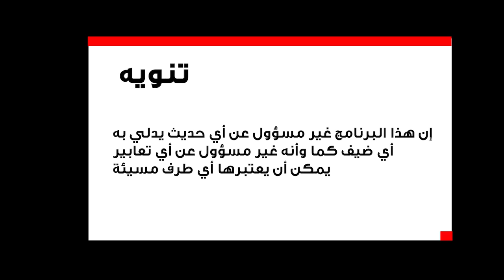Ziad Aswad زياد أسود في اجراء مقابلة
زياد أسود في اجراء مقابلة